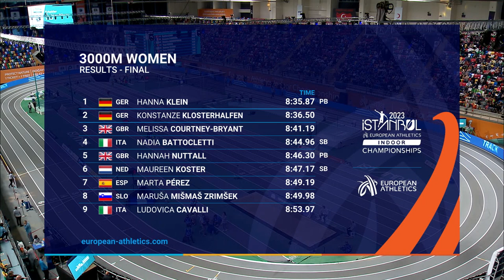Hanna Klein seals gold | Women's 3000m Final | Full Race Replay | Istanbul 2023